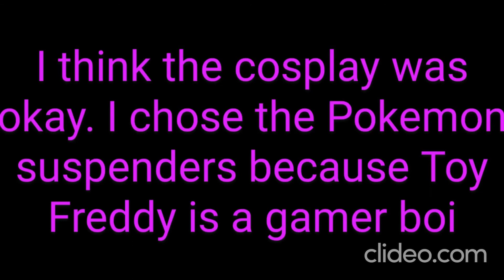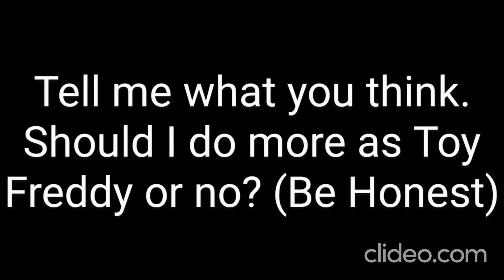Toy Freddy Cosplay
Because I wanted to.